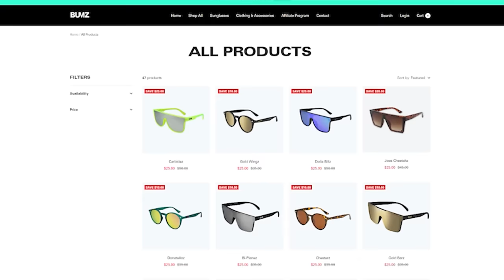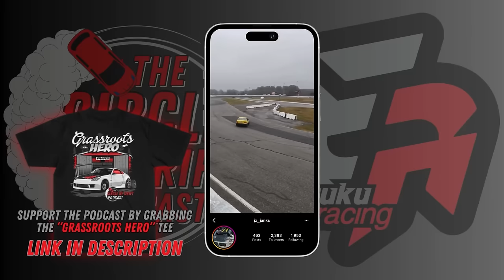E46 Cheat Codes & Everything You AREN'T Told About FD w/ Geoff Donati | Circle of Drift #82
Geoff shared EVERY E46 cheat code available and let's you in on everything you aren't told about FD and what you should do if you're considering Formula Drift here on the Circle of Drift Podcast

Guest
Geoff Donati
MERCH!!!
KBD Body Kits | Official Body Kits of CODP
Kansei Wheels
BUMZ Eyewear! Grab yours here!
FDF Race Shop
BC Racing
Wiring Specialties
Need Help with your Content?
Socials
Audio platforms
To work with me, contact via Email.
Host - Dawson Kula
Schedule
TikTok's daily
Instagram Reels daily